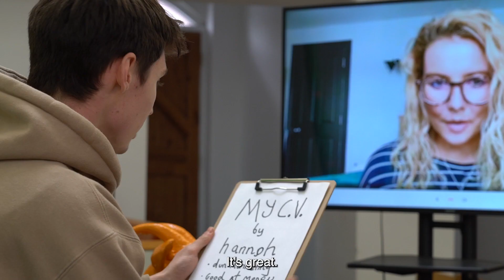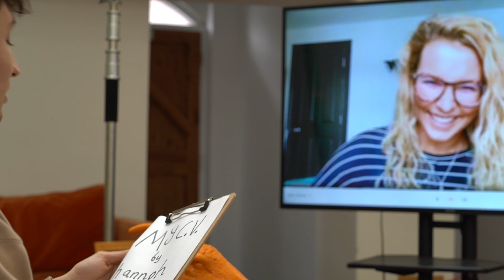I GRILLED THE NEW STARTER AT WORK: BAPTISM OF HIRE!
Welcome to our new series BAPTISM OF HIRE 🔥
A new series in which employees meet Matt for the first time and see if they can handle the weird.
In this episode Hannah MacDougall faces the gauntlet to talk through her CV, hobbies & interests,
gets grilled and enjoys a few laughs.